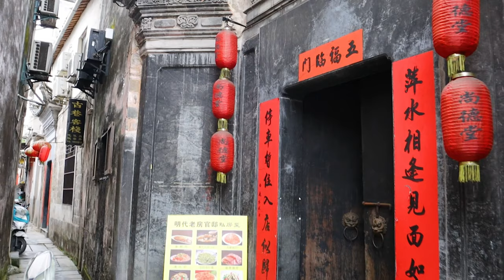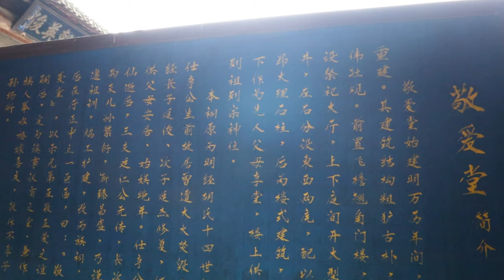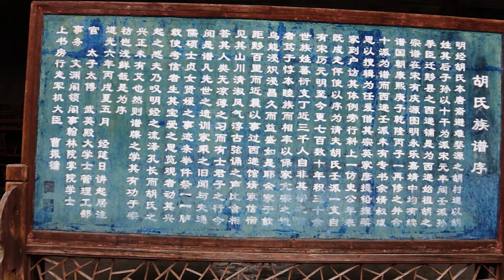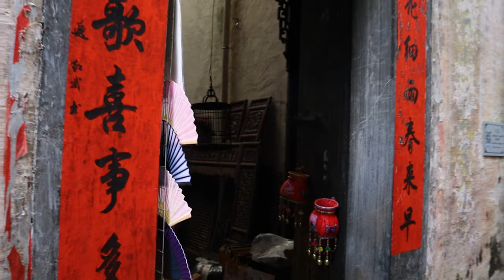[4K HDR] Searching for ancient villages in China | Xidi village | 中国千年古村落之旅 西递-1st part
Xidi is a village in Xidi Town, southeast of Yi County, southern Anhui Province. Xidi Village was designated as the key cultural relics protection unit of Anhui Province in 1986, and was announced as the fifth batch of national key cultural relics protection units by the State Council of the People's Republic of China in 2001. The 24th UNESCO World Heritage Committee meeting held in Cairns, Australia on November 30, 2000 decided to include the ancient villages of Xidi and Hongcun in southern Anhui in China on the World Cultural Heritage List. This is the first time that houses have been listed in the world Heritage list. On October 8, 2003, it was announced that it was approved as the first batch of Chinese historical and cultural villages; in 2011, it was rated as a national 5A-level tourist attraction.  The Michelin Travel Guide also praised the exquisite houses with unique architectural styles and rated Xidi as the highest highly recommended (Highly recommended) level

西递是安徽省南部黟县东南西递镇的一个村庄。西递村于1986年定为安徽省重点文物保护单位，2001年由中华人民共和国国务院公布为第五批全国重点文物保护单位。2000年11月30日在澳大利亚凯恩斯召开的联合国教科文组织第24届世界遗产委员会会议作出决定，将中国皖南古村落西递、宏村列入世界文化遗产名录，这是首次把民居列入世界遗产名录。2003年10月8日公布被批准为首批中国历史文化名村；2011年被评为国家5A级旅游景区。米其林旅游指南也称赞这里拥有独特建筑风格的精美房屋，将西递评为最高的强烈推荐（Highly recommended）级别